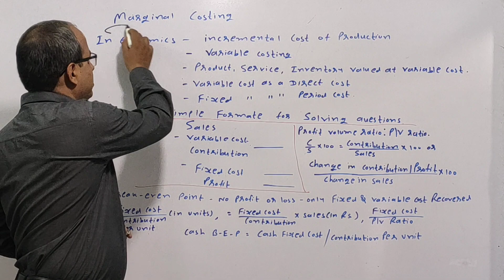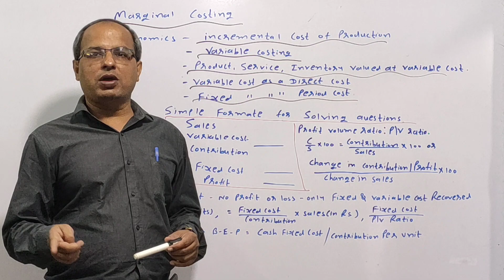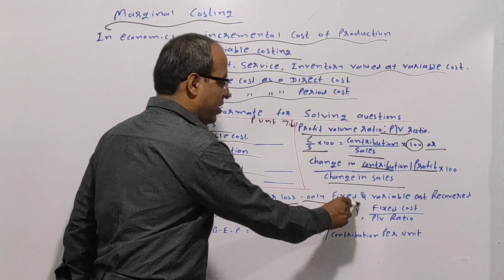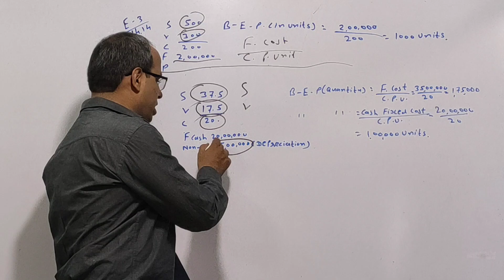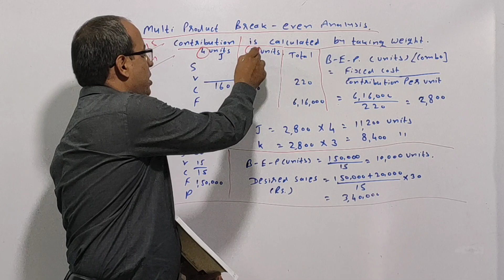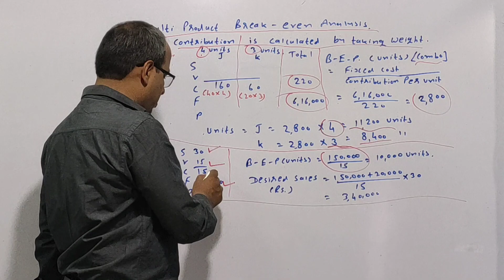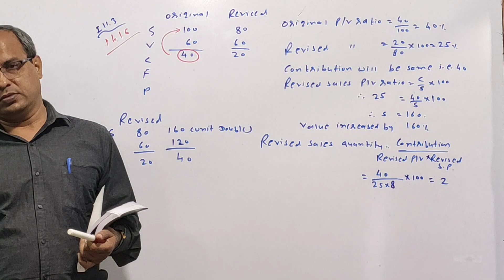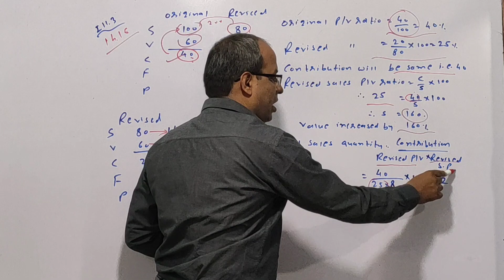marginal costing lecture 1 basic illustration 1 to 3 ca Inter